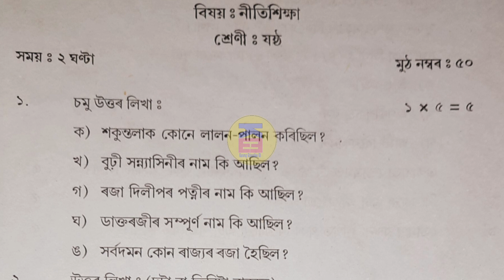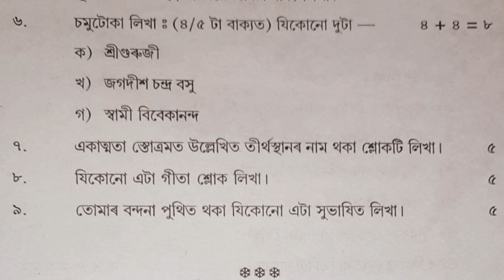sankardev sishu niketan class 6 annual exam question paper nityshya 2023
sankardev sishu niketan class 6 nityshya
class 6
annual exam class 6
annual exam question paper nityshya
sankardev sishu niketan
sankardev sishu niketan annual exam question papers nityshya
sankardev
class 6 annual exam question paper